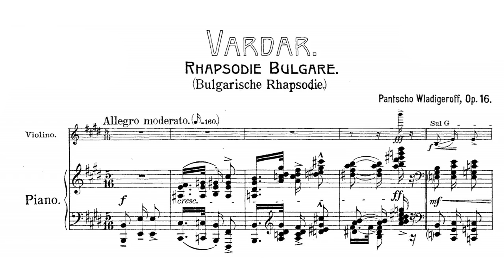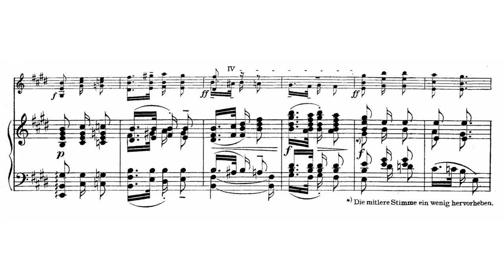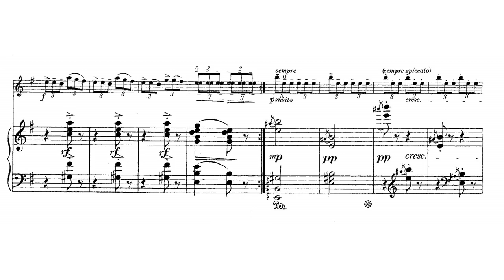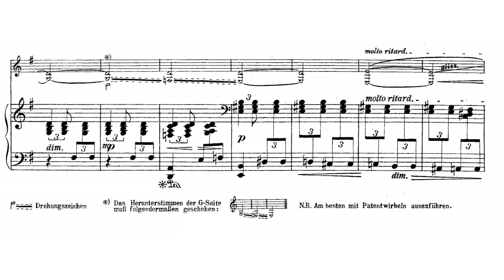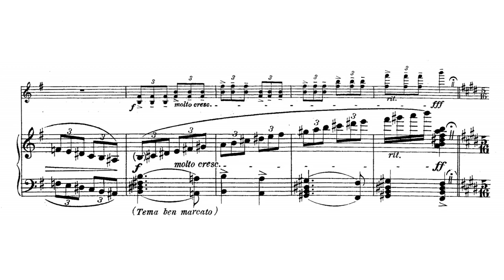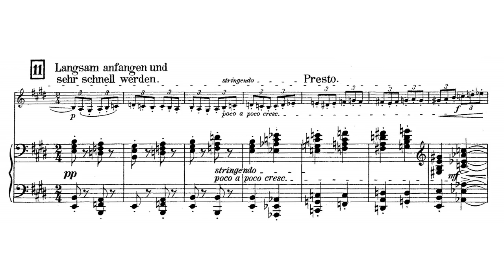Pancho Vladigerov: Vardar Rhapsody, Op. 16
Composer:
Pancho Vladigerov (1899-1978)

Date of composition:
1922

Performers:
Svetlin Roussev (1976-) (violin)
Elena Rozanova (1969-) (piano)
(from their album "Pantcho Vladiguerov: Pièces Pour Violon Et Piano")

Date of recording:
2005

"Pancho Vladigerov‘s 'Bulgarian Rhapsody "Vardar"' was written in 1922 and designated as Opus 16. Its original version was set for violin and piano. Pancho Vladigerov was inspired by the song 'A Single Cry Is Being Heard' by Bulgarian composer Dobri Hristov, which became popular in Vardar Macedonia as a 'Bulgarian folk song'. At the request of friends, the composer dedicated the work 'to young Bulgarians fighting in Macedonia', and the original title 'Bulgarian Rhapsody' was later supplemented with 'Bulgarian Rhapsody "Vardar"'. Over the years, this title has undergone several changes for reasons of political nature, but has ultimately survived as 'Vardar Rhapsody'. Several different transcriptions of the work made by the author are in existence: for a symphony orchestra, for violin and orchestra, for piano, for piano four hands, and even for two violins."

(Sofia Philharmonic)